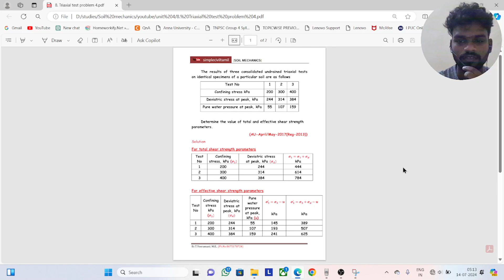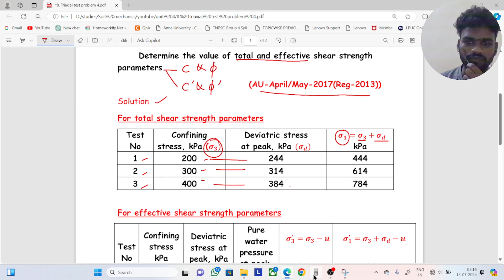Triaxial test problem 4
The results of three consolidated undrained triaxial tests
on identical specimens of a particular soil are as follows
Test No 1 2 3
Confining stress kPa  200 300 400
Deviatric stress at peak, kPa 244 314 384
Pure water pressure at peak, kPa 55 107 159

Determine the value of total and effective shear strength
parameters.